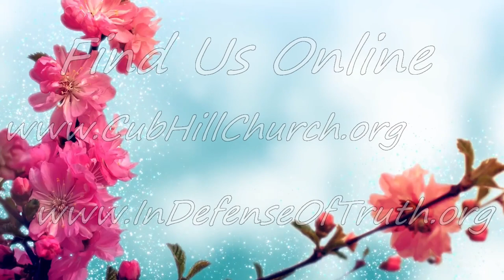"The Aftermath of the Resurrection" (Acts 2:23-24)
Sunday Morning Sermon at Cub Hill Bible Presbyterian Church.
"The Aftermath of the Resurrection" from Acts 2 verses 23-24 recorded April 14, 2024.
Originally streamed on Facebook LIVE Sunday morning at 11:00am EDT (GMT -4)

Chapters:
00:00 - Intro/Start
00:05 - Pastoral Prayer
04:33 - Announcements
07:40 - Scripture
08:26 - Sermon
43:47 - How to Contact Us